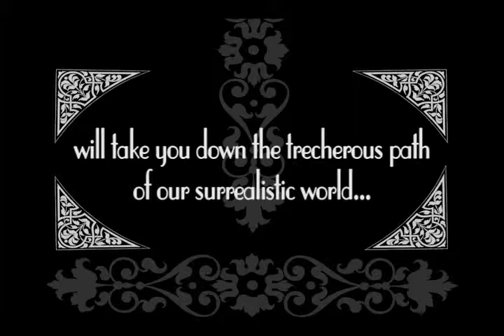Aylaqruh:hurqalyA Feature Film Trailer - Eye Film Releasing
Directed, Designed, Written, and Animated by Tawd b. Dorenfeld
Live Score by Trey Spruance & Secret Chiefs 3